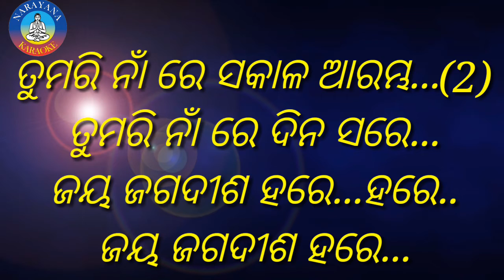TUMARI NAA RE SAKALA ARAMBHA KARAOKE || SINGER-MD.AZIZ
A beautiful devotional karaoke for all.

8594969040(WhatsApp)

"NARAYANA KARAOKE"